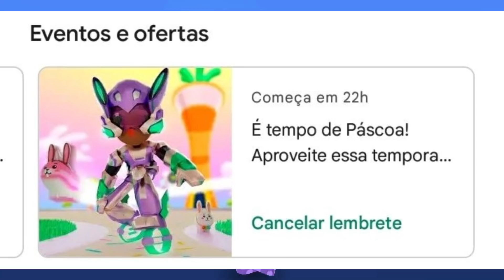PK XD | NOVA ATUALIZAÇÃO DE PÁSCOA (Easter) 2022 VEJA AGORA IMAGENS VAZARAM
Nesse vídeo você vai ver detalhes da nova atualização de páscoa 2022 do PK XD com novas armaduras, bike de chocolate, novo pet e muitas outras novidades.

En este vídeo podrás ver detalles de la nueva actualización de pascua 2022 con nueva armadura, moto de chocolate, nueva mascota y muchas novedades más.

In this video you will see details of the new PK XD Easter Update 2022 with new armor, chocolate bike, new pet and many other news.
If you want more videos like this, subscribe to the channel and leave a like on the video that Brunots will always try to bring new information to you from PK XD.